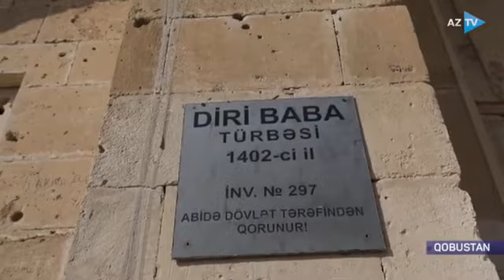🇦🇿İlham Əliyev və Mehriban Əliyeva “Diri Baba” türbəsində.